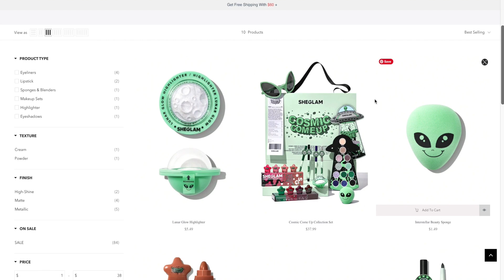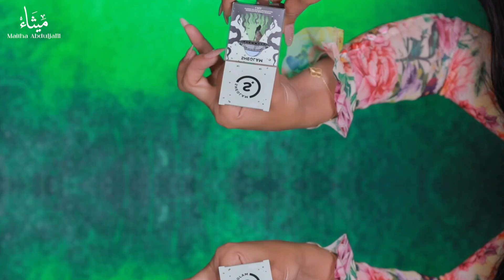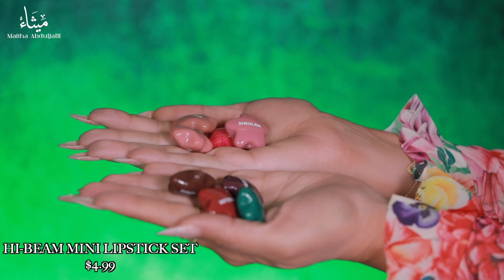أغرب مكياج وصلني من شيجلام تخيلوا مكياج فضائي 👽 Sheglam Cosmic come up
اسم المجموعة كلها
COSMIC COME UP COLLECTION SET
وهيدا رابطها لو حابين تشتروا نفس البوكس اللي واصلني وسعرة ٣٧.٩٩ دولار
باليت الايشادو اسمه ALIEN MOOD PALETTE وسعره ٨.٩٩ دولار
الهايلايت اسمه LUNAR GLOW HIGHLIGHTER وسعره ٥.٤٩ دولار
الاسفنجة اسمها INTERSTELLAR BEAUTY SPONGE وسعرها ١.٤٩ دولار
اقلام الكحل الميتاليك اسمها MILKY WAY EYELINER PENCIL وسعر القلم الواحد ٢.٩٩ دولار و متوفرين ب٤ الوان
الاسود DARK MATTER
الفضي ANDROMEDA
الأزرق ROCKET SHIP
الأخضر EXOCOMET
الأرواج  الميني اسمها  HI-BEAM MINI LIPSTICK SET وسعر  كل مجموعة تتكون من ٤ ألوان ٤.٩٩ دولار
STELLA SET - النود
انستغرامي القديم اتهكر و الانستغرام سكره مع محاولاتي الكثيرة اني ارجعه 😰 الحمدلله على كل حال بس انا رجعت بحساب جديد و بتمنى منكم دعمكم بنات 🌹 حسابي هو
Or email her on
أو عبر الإيميل